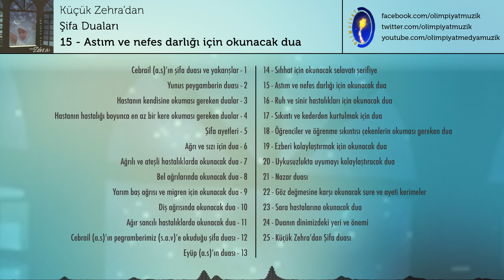Astım Ve Nefes Darlığı İçin Okunacak Dua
Olimpiyat Medya Müzik